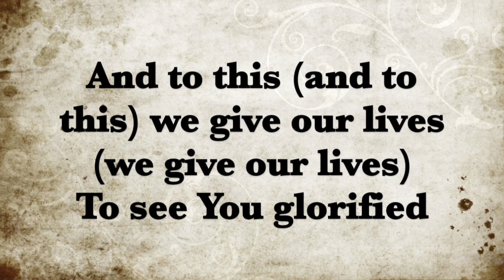We are the body of christ